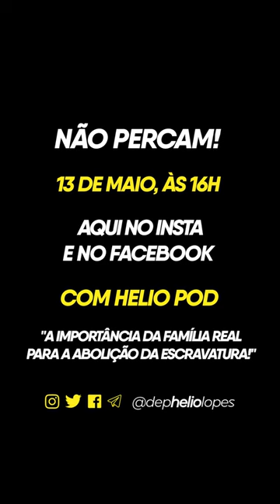NÃO PERCAM! PRIMEIRO PROGRAMA "COM HELIO POD"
Não percam! Ativem as notificações e assistam ao primeiro episódio de Com Helio Pod, um bate-papo sobre a importância da família real na abolição da escravatura com o deputado Federal Luiz Philippe de Orléans e Bragança